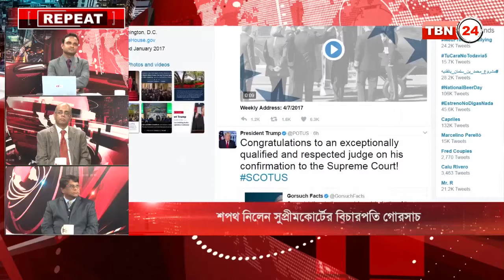TBN Analysis Episode 47